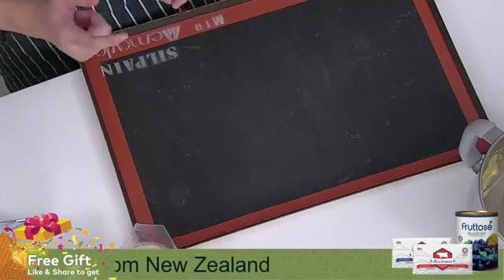[RECIPE] Wah wah Chef Adam buat Blueberry Cream Puff!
Recipe dari Chef Adam.